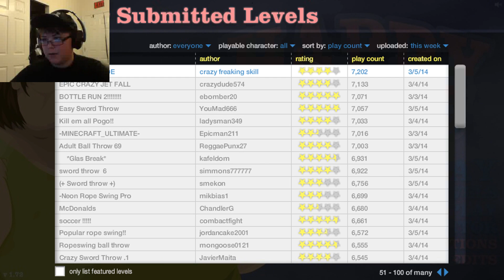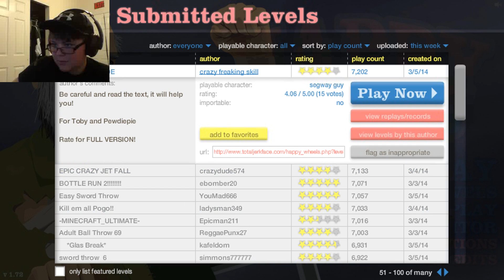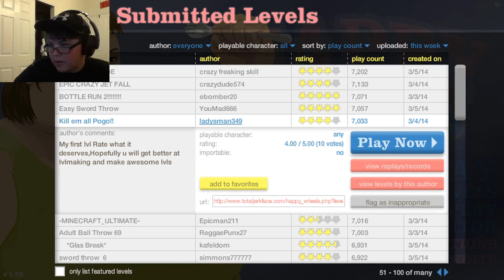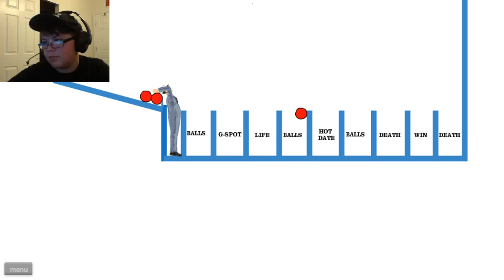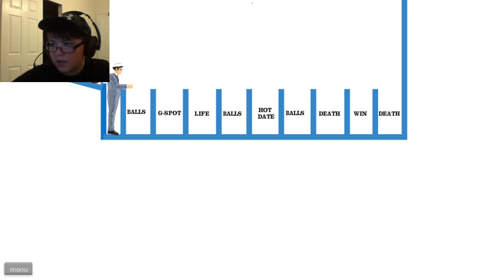Happy Wheels #2 POGO MAN